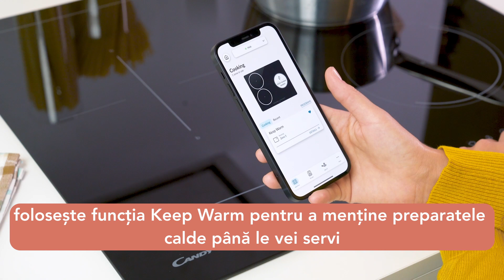Plite | Candy - Plite cu inducție